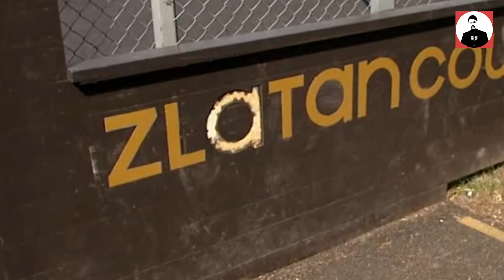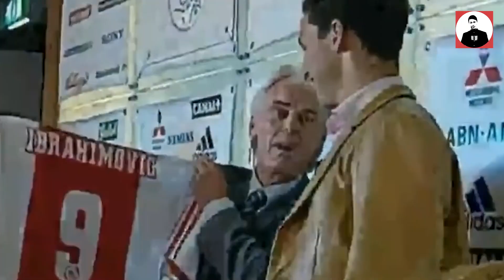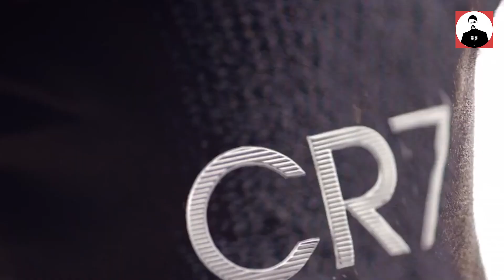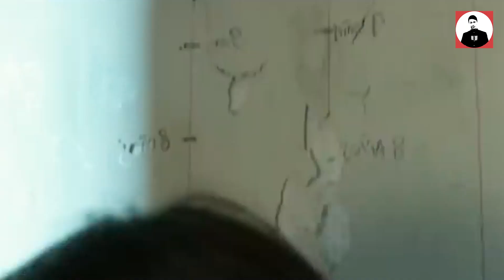HOÀN CẢNH XUẤT THÂN ĐẶC BIỆT CỦA CÁC CẦU THỦ: NGƯỜI GIÀU SANG KẺ CƠ HÀN, KHÂM PHỤC MESSI, RONALDO!